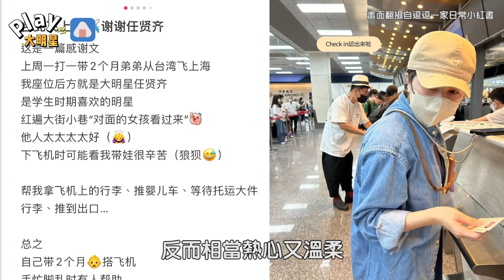女網友獨自帶寶寶搭機超慌亂 被「超大咖男神」相救！幫推五箱行李暖到哭